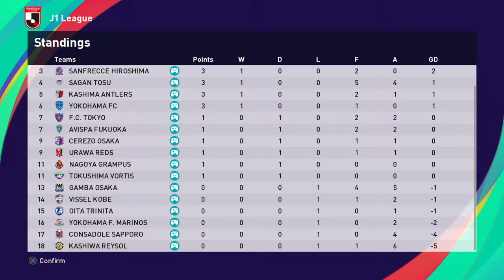J.League 2021 - Matchday 1 - All Teams Playthrough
Gameplay Channel predominantly playing Konami’s long running Pro Evolution Soccer (PES) Series.

Started streaming after playing online with hands down, THE Best PES expert Spoony Pizzas.

And after making some friends because of this, we formed a discord group and started streaming our matches because we used to score some good goals 😄 (easier to save here than on a hard drive)

Playing a lot of modes such as:

⚽️ Live - 11 v 11 Team Play (anyone welcome to Join)
⚽️ Live - MyClub modes (not too often though and mainly with friends)
⚽️ Live - Custom Online League(s) & Cups via our PES F.C Discord Channel (anyone welcome to join)
⚽️ Live - Offline League/Cup Playthroughs (single player)
⚽️ Playlist compilations of goals and modes
⚽️ Goal time stamps added to comments section (still updating as I go)
⚽️ Custom Formations (only Premier League added for now)
⚽️ Gameplay Showcase
⚽️ Live Gaming with chat and or mics (anyone welcome to join)